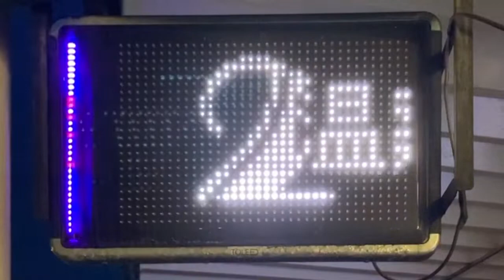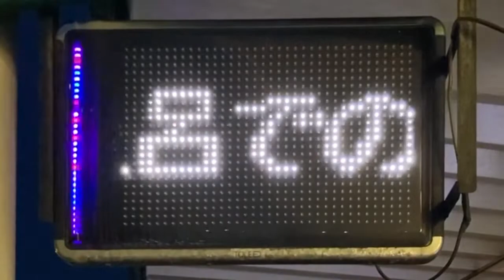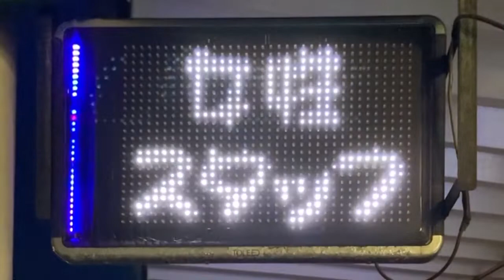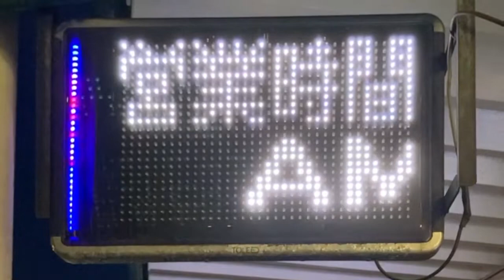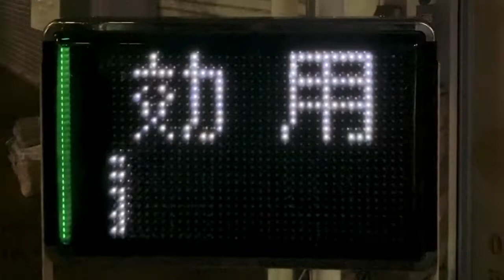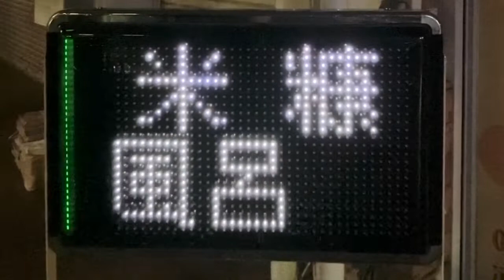広告用の電光掲示板 1台目はトレッド TAIYOKASEI 電子ディスプレイMS-T100W、2台目はTOLED サロン・ド・酵素 綱島店(神奈川県横浜市港北区綱島西２丁目１３−１)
0:00 1台目 トレッド TAIYOKASEI 電子ディスプレイMS-T100W
4:03 2台目 TOLED